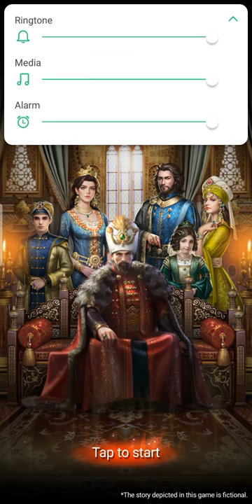Game of Sultan's - 1